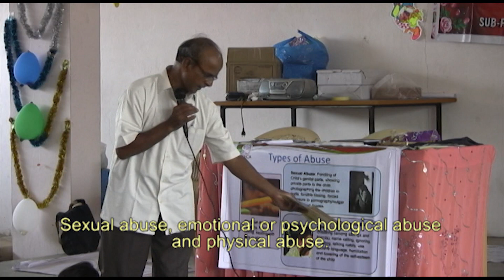Summer camps in Hyderabad, India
Summer camps offer opportunities for CFCA sponsored children in Hyderabad, India, to develop creative talents and participate in healthy recreation.